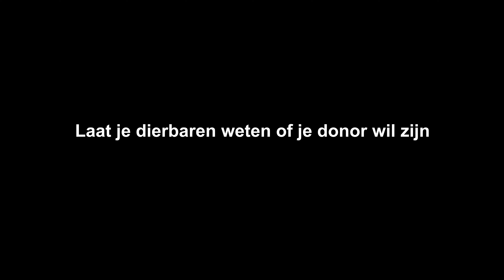'Donor zijn is iets dat je voor elkaar doet'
Peter staat op de wachtlijst voor een hart.